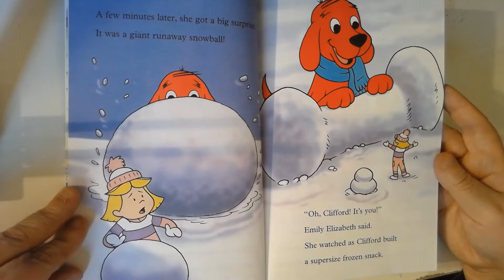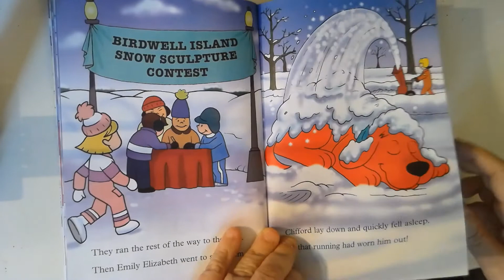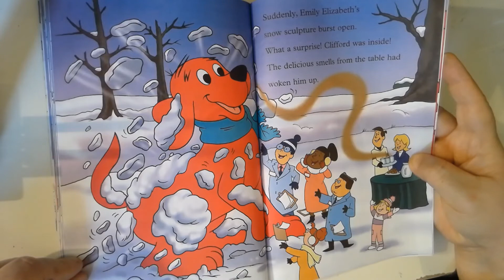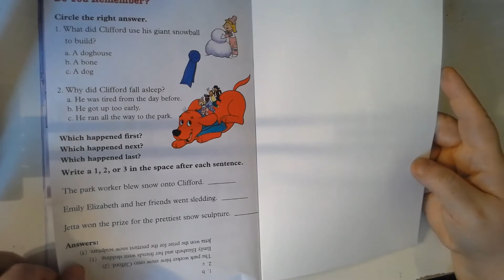Clifford the snow dog